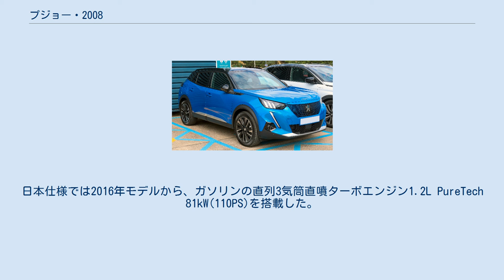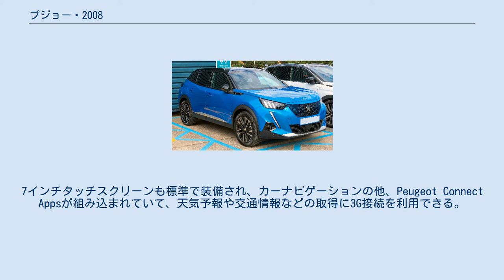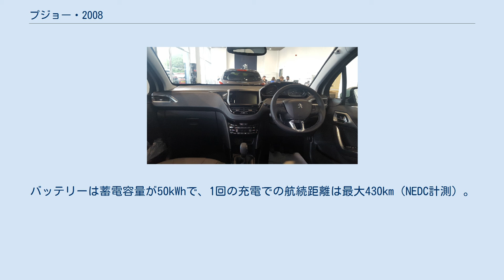プジョー・2008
プジョー・2008 (Peugeot 2008) はフランスの自動車メーカー・プジョーが製造・販売する小型SUVである。
 2012年9月のパリモーターショーにてコンセプトを出展。
2013年1月7日に市販型の概要が発表され、3月のジュネーヴモーターショーで正式に公開された。
 2008は（三菱自動車からのOEM車種を除けば）3008に続いてプジョーで2番目となるSUVであり、208をベースに開発されている。
2008はプジョーで初めてヨーロッパ、中華人民共和国、南アメリカの従業員が同時に設計・開発に携わった車種である。
 生産はフランスのミュルーズ工場にて行われ、ヨーロッパ以外にもトルコ、オーストラリア、南アフリカ共和国、日本、ロシアにも輸出される。
また、中国向けは武漢工場で、南米向けはブラジルのポルト・レアル工場で生産が行われる予定である。
 2008の販売は好調で、発売2か月でヨーロッパ全体で2万6,000台以上を受注した。
このためミュルーズ工場では増産に踏み切ることになった。
当初の310台/日から10月半ばの時点で615台/日に倍増する。
発売開始から1年も経たない2014年2月14日には累計生産台数が10万台に到達した。
2014年4月1日には再度の増産（860台/日）が発表された。
この時点で累計受注台数は12万台を超えている。
日本においても人気で、2018年にはプジョー国内販売の約14％を占めている。
 エンジンの種類は、ガソリンが直列3気筒1.2L VTi 60kW (82PS)と直列4気筒1.6L VTi 88kW(120PS)の2種類、ディーゼルが直列4気筒1.4L HDi 50kW(68PS)と直列4気筒1.6L e-HDi 68kW(92PS)、直列4気筒1.6L e-HDi 84kW (115PS)の3種類である。
日本仕様では2016年モデルから、ガソリンの直列3気筒直噴ターボエンジン1.2L PureTech 81kW(110PS)を搭載した。
 トランスミッションは、1.6L e-HDi 84kWが6速MTで他は全て5速MTとなる。
また、1.6L e-HDi 68kWには6速EGC搭載車もある。
日本仕様では2016年モデルから、アイシン製6速ATとなった。
 駆動方式は、FWDのみである。
上位グレードには、地形や路面状況に応じて最適なトラクションを確保するグリップコントロールシステムが装備されており、センターコンソールのダイヤルを操作することで、雪道、砂地、沼地など5つのモードから選択することができる。
 安全装備は、全車に標準で6エアバッグ、EBD、トラクションコントロールシステム等が装備される。
衝突被害軽減ブレーキ（アクティブシティブレーキ）は、日本仕様では2016年モデルから標準装備となった。
 インテリア装備は、人間工学に基づいた「i-Cockpit（アイコックピット）」と呼ばれる、小径ステアリングの上からのぞくように配置されたヘッドアップディスプレイ風メーターパネル等から構成されている。
7インチタッチスクリーンも標準で装備され、カーナビゲーションの他、Peugeot Connect Appsが組み込まれていて、天気予報や交通情報などの取得に3G接続を利用できる。
アプリストアとソーシャルメディア、電子メール、ウィキペディアといった追加アプリも導入する予定である。
機能のアップグレードは、USB端子を介して可能としている。
 PEUGEOT MIRROR SCREEN（Apple CarPlay、Android Auto）は、2016年モデルから対応した。
 2019年6月19日、2代目となる2008を欧州にて発表。
実車は2019年の広州モーターショーにて世界初公開された。
2020年1月6日、フランス本国にて発売。
PSAグループ共通で使用される「CMP」（コモン・モジュラー・プラットフォーム）をベースに開発された。
 2019年6月19日、新型2008と同時に発表された。
PSAグループの「e-CMP」をベースに開発された電気自動車で、最大出力136hp、最大トルク26.5kgmを発揮するモーターを搭載する。
バッテリーは蓄電容量が50kWhで、1回の充電での航続距離は最大430km（NEDC計測）。